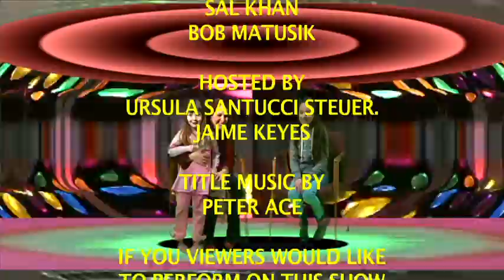ASHIANA VIDEOS # 2006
SAL'S SHOW, BLAST FROM THE PAST # 12 Part-6
Hosted by Ursula Santucci Steuer & Jaime Keyes
Performing Genevieve in 2005 Bely Dance Contest in Malden..